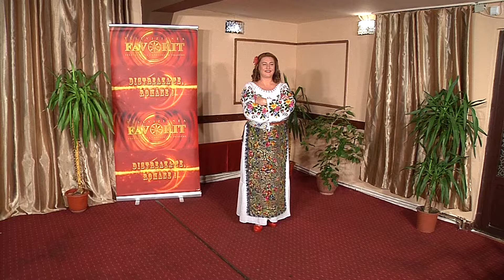ELENA TEODORESCU - MĂI NEICUȚĂ, PUI DE LELE!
EMISIUNEA DISTREAZĂ-TE,ROMÂNE! FAVORIT TV
REALIZATOR IONICA VOICULEȚU BRUMĂRAȘ